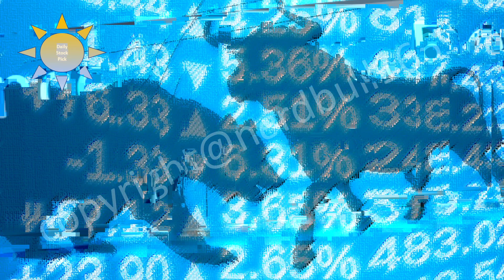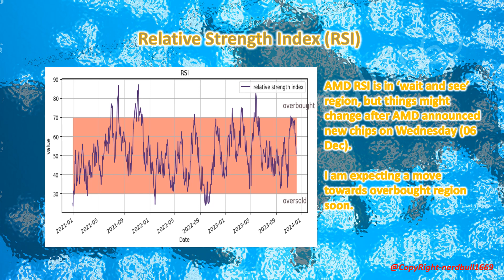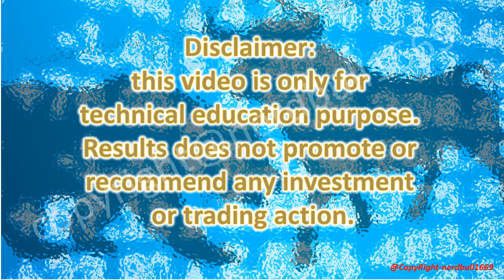Check out Advanced Micro Devices (AMD) on 07 Dec 2023!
We have used Three technical indicators in this video to show you and hope it can help you in your trading plan.

A high RSI value (typically above 70) suggests that an asset may be overbought, indicating a potential reversal or correction in price. Conversely, a low RSI value (usually below 30) suggests that an asset may be oversold, indicating a potential upward price reversal.

Traders and investors use the RSI to identify potential entry and exit points in the market, helping them make more informed decisions about buying or selling assets.